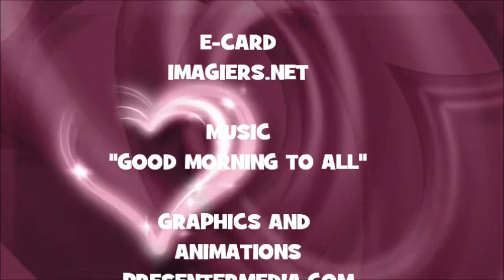JOYEUX ANNIVERSAIRE ADRIANE !